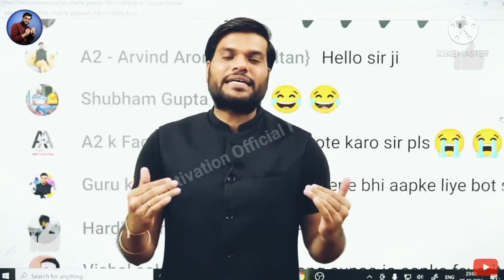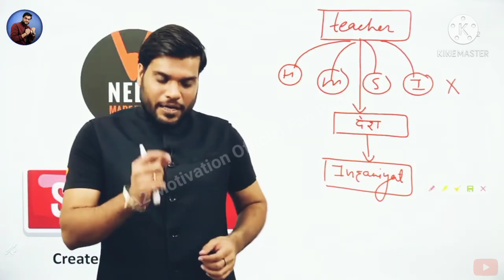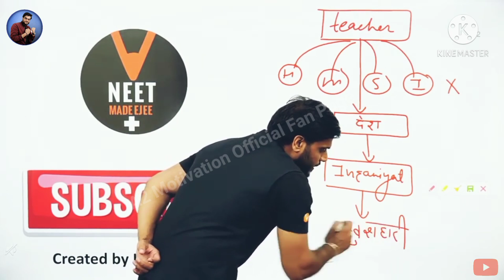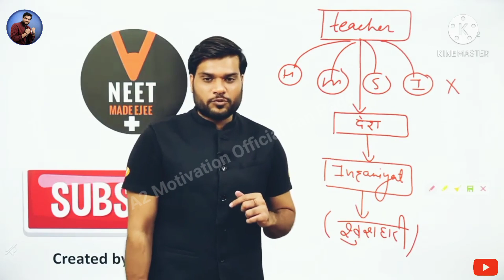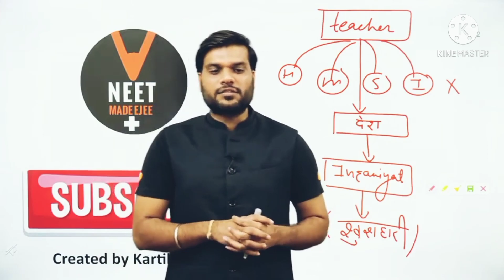Khan Sir controversy पर क्या बोले A2 Sir 🔥 🔥🔥